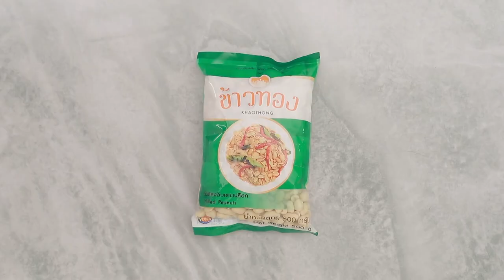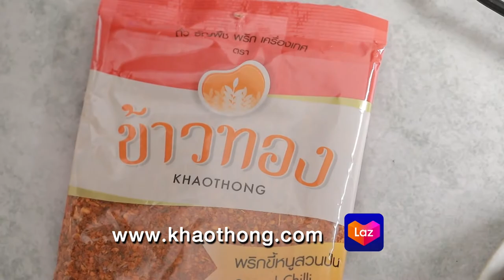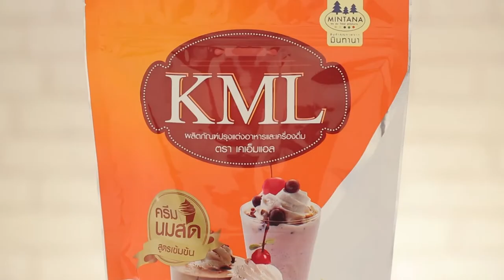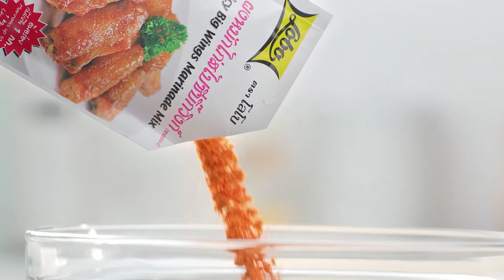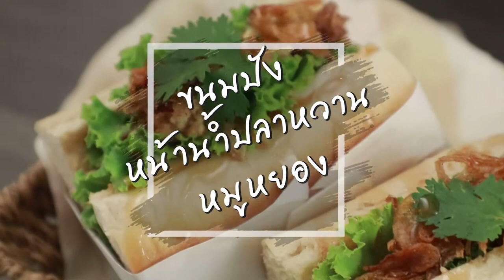'นานา' VS 'เท็ดดี้' เป่ายิงฉุบทำเมนู ผัดกุยช่ายทรงเครื่องกระทะร้อน l FOOD FIGHTO l EP.69 [FULL]